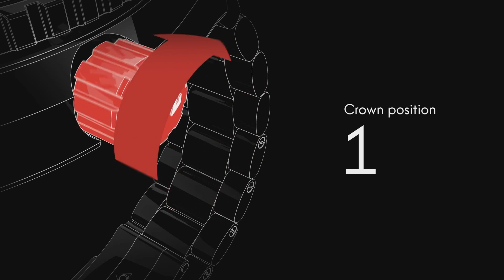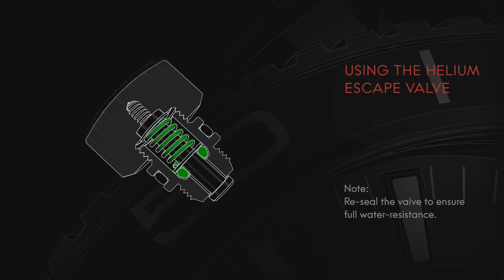Instrukcja obsługi - OMEGA Seamaster Planet Ocean Calibre 8500/8501/8507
Instrukcja obsługi zegarka OMEGA Seamaster Planet Ocean Calibre 8500/8501/8507.